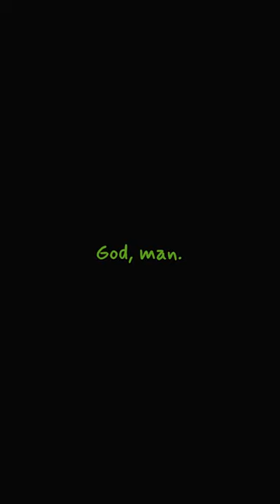Legal Activities 🍃 Red Dead Online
Comment 'Yes.' if yes.

Add PJ Pandaa on Xbox to join in 🎮

"This Man Is At The Peak Of Insanity"

"Is Sainsbury's okay give him bread"

RDR2

Welcome to my Red Dead Online channel, I will show gameplay, duels, and adventures in the immersive world of Red Dead Redemption 2 and Red Dead Online. We'll explore the Wild West, tackle missions, hunt bounties, and uncover treasures. Gain tips and strategies to make you suck less in your multiplayer experience in this free roam, open world. From quickdraw to character customisation. Comment 'Yes.' to join the community.